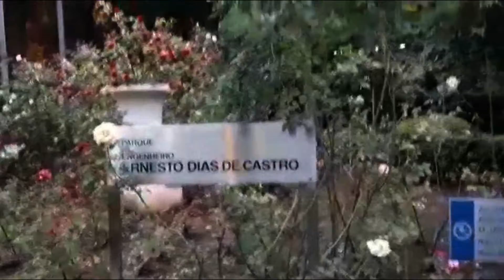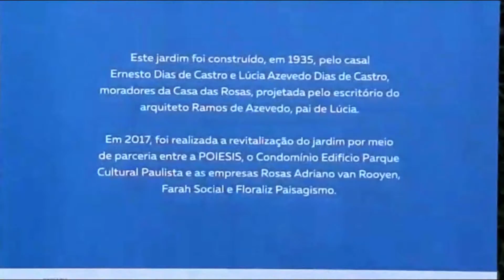Casa das Rosas - Avenida Paulista - São Paulo - Brasil - Portunhol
A Casa das Rosas - Avenida Paulista - São Paulo - Brasil

A Casa das Rosas é um casarão no estilo clássico francês, localizado na Avenida Paulista. É dedicado a diversas manifestações culturais, com enfoque em literatura e poesia, na cidade de São Paulo. É um dos edifícios remanescente da época característica da ocupação inicial de uma das principais vias da cidade. Tem sua importância por ser um dos poucos restantes desse período relevante para o desenvolvimento do próprio Brasil.

Em 1985, o bem foi tombado pelo Conselho de Defesa do Patrimônio Histórico, Artístico, Arquitetônico e Turístico (CONDEPHAAT) e foi restaurada em diversas oportunidades, sendo atualmente conhecida como Centro Cultural Casa das Rosas – Espaço Haroldo de Campos de Poesia e Literatura.

Atualmente, a Casa das Rosas é administrada pela Poiesis – 30 Associação dos Amigos da Casa das Rosas, da Língua e da Literatura. Antes conhecida como Sociedade dos Amigos da Casa das Rosas, foi fundamental para a atração de recursos financeiros que para a catalogação do Acervo Haroldo de Campos e sua consequente disponibilização eletrônica ao público.

Além de seu caráter educativo-cultural, a importância desse acervo é a motivação para despedimento de recursos para a manutenção do edifício histórico. Entre os 20 mil volumes da biblioteca pessoal do poeta Haroldo de Campos estão exemplares de extrema rareza como: O cão sem plumas, com dedicatória de João Cabral de Melo Neto, a primeira edição de Macunaíma, de Mário de Andrade, datada de 1928.

No aspecto físico, em 2013, a Casa das Rosas passou por uma reforma de manutenção intitulada “Prestação de Serviços Técnicos Especializados de Arquitetura e Engenharia”, tendo como objetivo restaurar e requalificar o patrimônio histórico-cultural. As principais justificativas para tal procedimento se deram quanto a questões técnicas (fundações, estrutura, instalações hidráulicas, sanitárias, elétricas, eletrônicas e mecânicas) em seu âmbito básico, porém de forma mais práticas mudanças foram feitas a fim de aumentar a capacidade das instalações de combate a incêndios e acessibilidade para pessoas com deficiência e mobilidade reduzida.  Hoje, é uma das poucas mansões ainda presentes na Avenida Paulista.

A Casa das Rosas foi construída em 1935 a partir do projeto pelo escritório sucessor de Francisco de Paula Ramos de Azevedo, o Severo Villares.[6][7]

É considerada parte integrante do rol de diversas obras de renome assinadas pelo “Escritório Técnico Ramos de Azevedo”, tais como a Pinacoteca do Estado, Teatro Municipal de São Paulo, o Mercado Municipal de São Paulo e o Colégio Sion, por exemplo.[8] A Casa das Rosas em específico, foi de autoria do arquiteto Felisberto Ranzini.[9]

A casa foi habitada durante os primeiros 51 anos de sua existência. Os primeiros a ter como residência o casarão foram uma das filhas de Ramos de Azevedo, Lúcia Ramos de Azevedo e seu marido, Ernesto Dias de Castro. A residência foi passada ao filho do casal Ernesto Dias de Castro e Anna Rosa, sua esposa.

A construção em 1935.
A desapropriação do imóvel se deu em 1986 e foi realizado pelo Governo do Estado de São Paulo [9], cuja compromisso fora a preservação do terreno sem alterar sua originalidade.

O imóvel, tombado em 1985 pelo CONDEPHAAT, possui um dos mais belos jardins de rosas da cidade de São Paulo. Passou por reformas entre 1986 e 1991, quando mais precisamente em 11 de março de 1991, a Secretaria da Cultura implantou a Casa das Rosas – Galeria Estadual de Arte, um espaço cujo principal função era acolher exposições temporárias e circulantes do acervo de obras que o próprio Governo do Estado de São Paulo detinha, privilegiando a difusão de poesias e da arte em geral.[2]

Em 2003, o bem tombado foi novamente fechado para reformas e manutenção, sendo reinaugurado em 9 de dezembro de 2004 e renomeado para homenagear o poeta Haroldo de Campos, falecido em 2003.

A Casa das Rosas possui desde seu início as características originais de seu vasto jardim de roseiras.A essência do local é reforçada também devido ao nome concebido posteriormente, retomando assim, a ideia de um espaço considerado um refúgio para qualquer tipo de manifestação artística e poética, abrigando também a primeira biblioteca do país especializada em poesias.

PORTUNHOL